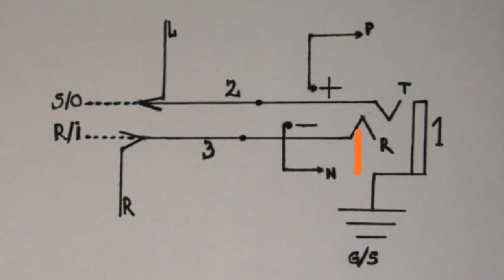Audio Portmanning - Meeting in 4th Dimension